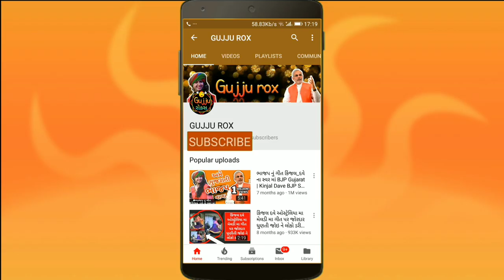યુએસમાં કિંજલ દવેની મોજ | Kinjal Dave Garba in USA America 2019 Live Program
યુએસમાં કિંજલ દવેની મોજ | Kinjal Dave Garba USA America 2019 Live Program
કિંજલ દવેની અમેરિકામાં મોજ kinjal dave in Usa navratri 2019 dandiya garba live

, gujarati garba 2019, falguni pathak garba songs